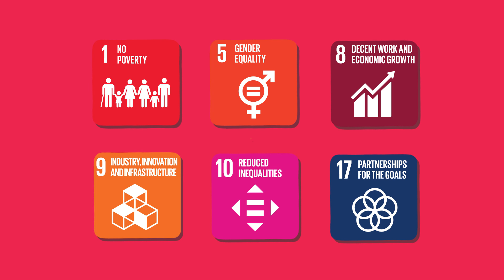About IELD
The Inclusive and Equitable Local Development Programme (IELD) is a joint UNCDF, UNDP and UN Women initiative, The programme addresses structural impediments that prevent women from entering the labour market through local public and private investments, with a particular emphasis on unlocking domestic capital for women’s economic empowerment and entrepreneurship. IELD uses a unique three-agency partnership to strategically approach delivery of the SDGs, using each agency’s niche and comparative advantage in programming on gender equality and women’s empowerment.